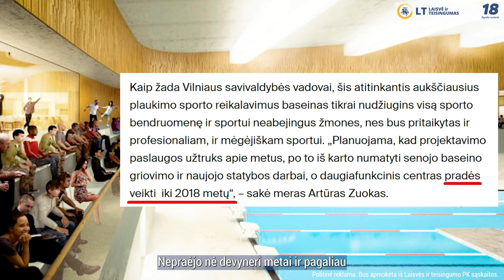Lazdynų baseinas - tai turėjo trukti trejus metus.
2014 m. paskelbėme Lazdynų baseino projektavimo konkursą, 2015 m. pradžioje patvirtinome projektą - konkurso nugalėtoją (toks, koks šiandien atidaromas), užtikrinome finansavimo modelį ir po trejų metų Vilnius turėjo atidaryti  aukščiausius plaukimo sporto standartus atitinkantį baseiną. Kad tokioms auksinėms žuvelėms, kaip Rūta Meilutytė, nereikėtų blaškytis po pasaulį, ieškant vietos treniruotėms.
Turėjo atsidaryti 2017 metų pabaigoje, tačiau atsidaro 2023 m. vasarį ir tai dar ne pilnai.   Aštuoneri metai..., per tiek pastatomos atominės elektrinės. Projekto sąmata turėjo būti 25 mln. eurų, tačiau ilgos statybos kainuoja, todėl Lazdynų baseino kaina pasieks visus 40 mln. eurų.
Visada galima ieškoti pasiteisinimų, bet prasta projekto vadyba - pagrindinė ilgos ir brangios statybos priežastis.
Bet kaip sako Lietuvoje, geriau vėliau nei niekada. Sveikinu vilniečius, turėsime modernų ir puikų 50 m. baseiną bei sveikatingumo kompleksą. Turiu padėkoti visiems kurie tęsė projektą: merui Remigijui Šimašiui, Vilniaus vystymo kompanijai ir savivaldybės darbuotojams, iCloud architektams ir rangovams.
Politinė reklama.